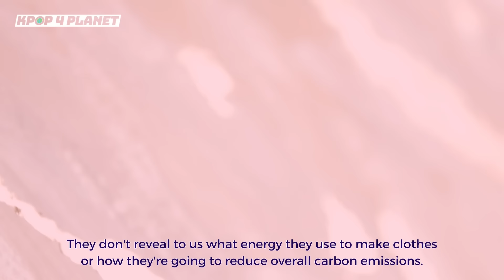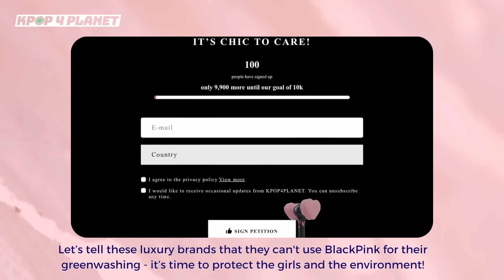Kpop4Planet: IT'S TIME FOR CLIMATE ACTION IN YOUR AREA!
As ambassadors of COP26, @BLACKPINK  asked us to take care of the environment and take climate action! It’s about time the luxury brands our idols work with do the same! Help us demand they make bigger, bolder environmental commitments to fight the climate crisis!